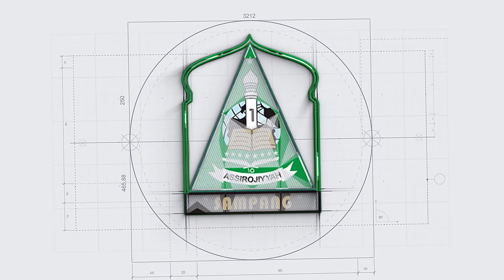Kajian Kitab Nurud Dholam | Ramadan 1442 H | Hari Ke 11 Part II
Pondok Pesantren Assirojiyyah As-Salafiyyah As-Syafi’iyyah yang kemudian dikenal dengan Pondok Assirojiyyah Kajuk, merupakan salah satu pesantren diantara sekian banyak pondok pesantren di Kabupaten Sampang  Madura – Jawa Timur  Indonesia

HUBUNGI KAMI UNTUK INFO :
Alamat Pondok Pesantren:
Jalan Pemuda 52C kajuk
Rontengah Sampang
Jawa timur 69211,
Indonesia